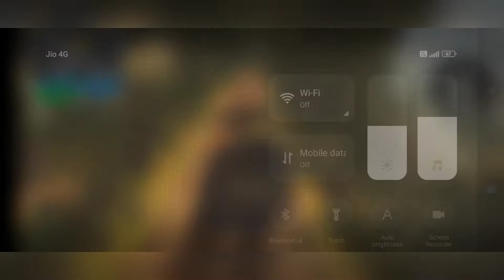real car driving mountain area || crazy 🤪 all vehicle truck cars enjoy 🎉 stunt || Ultimate TSU